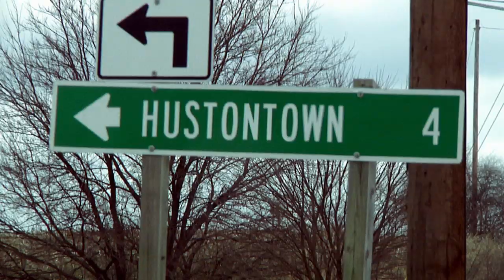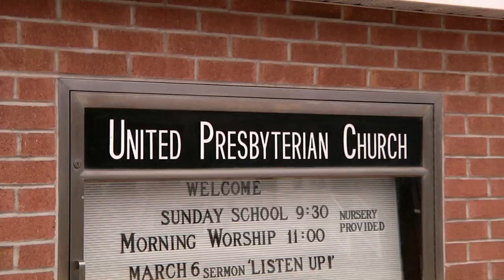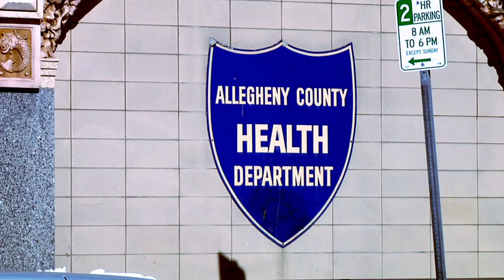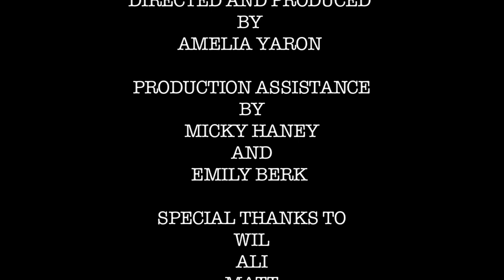WHEN WIL BECOMES WILMA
Wil, a Pittsburgh resident and new-comer to the local Drag Scene, discusses some of the challenges he has faced in transforming into... Wilma.

A short documentary about metamorphosis.

*Warning- language and adult themes